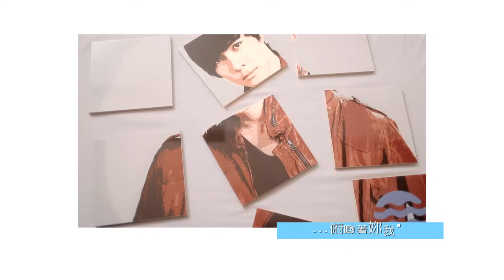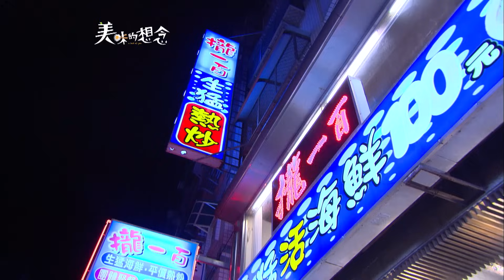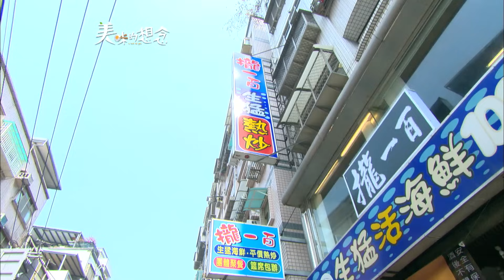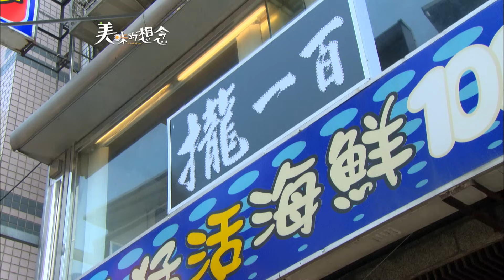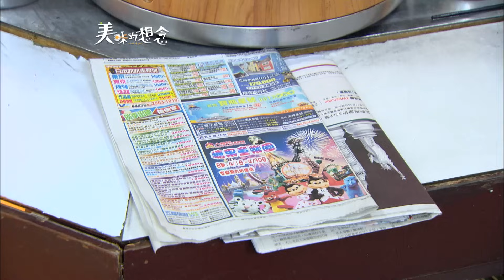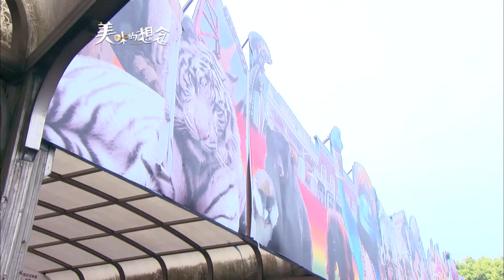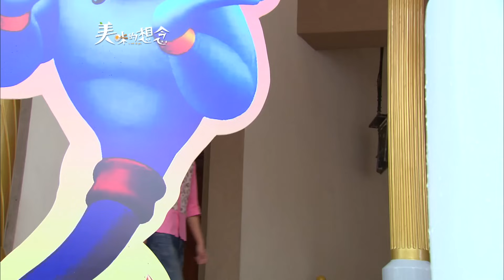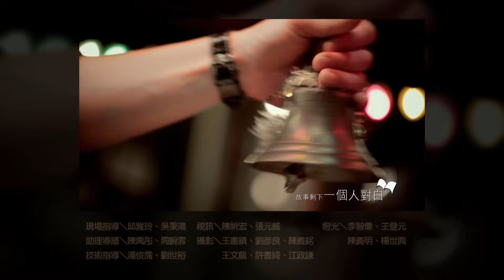美味的想念 EP23 A Hint of You｜三立華劇